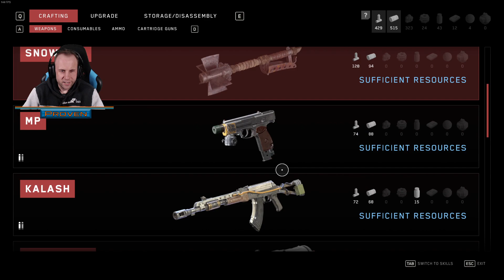Atomic Heart Armageddon #05